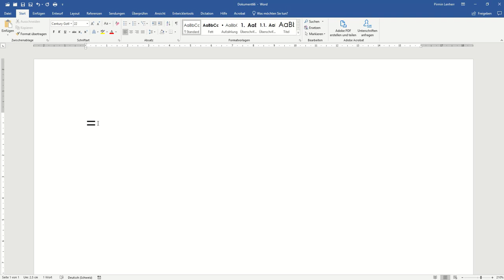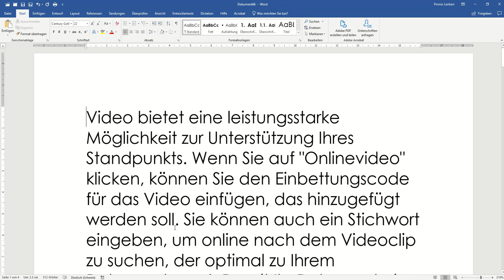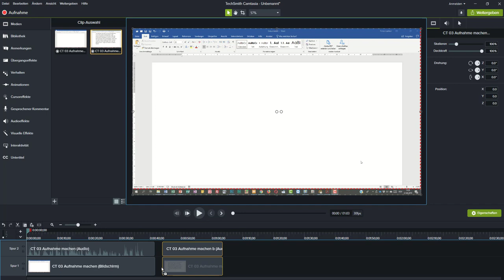CAMTASIA 03 Aufnahme machen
2 Aufnahmen machen zu zu einem Projekt zusammenfügen